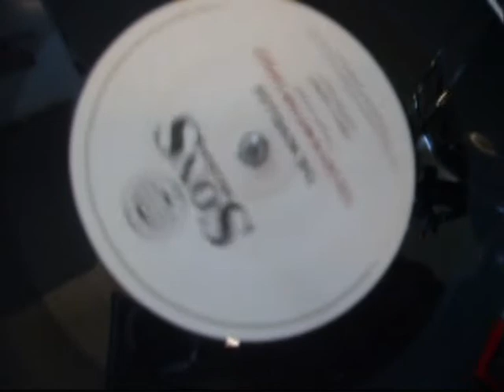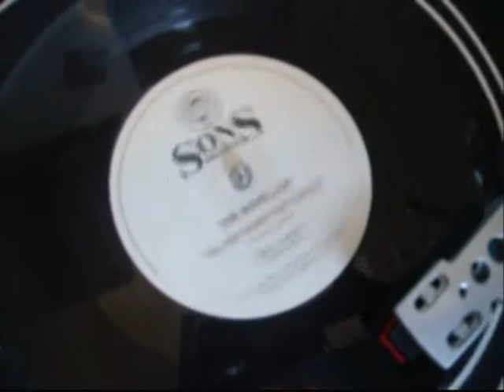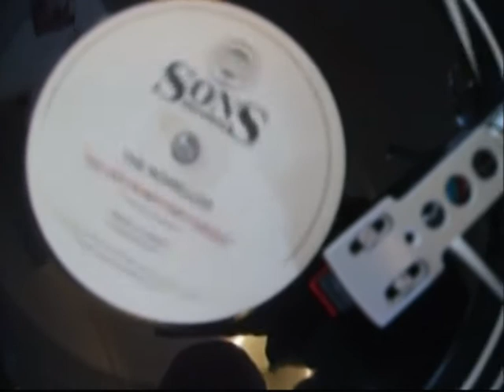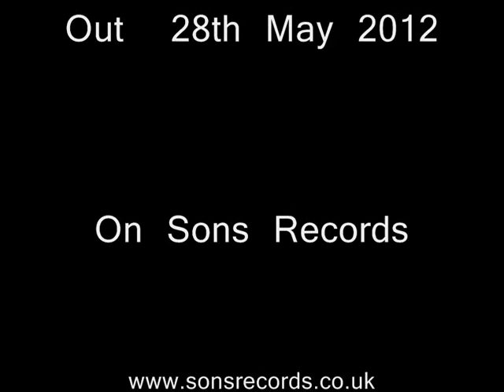The Novellos - 'The Lady Is Not For Turning'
New single from The Novellos, out on 28th May 2012.